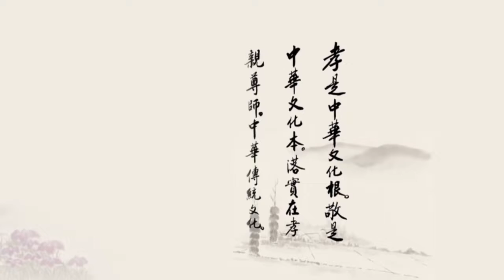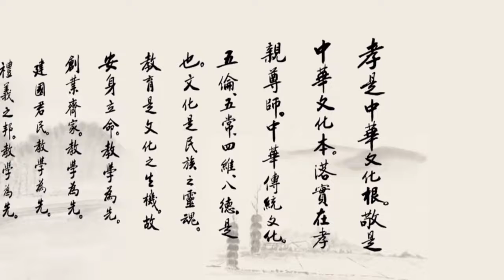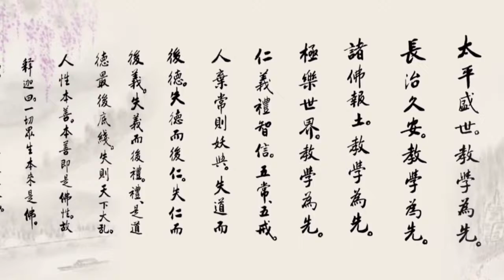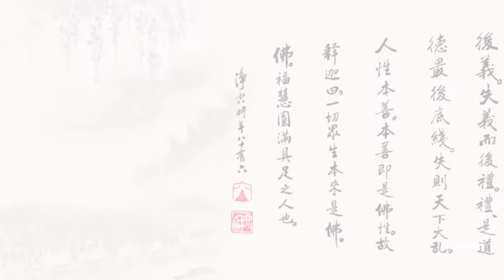《群書治要》講座 68 劉余莉教授